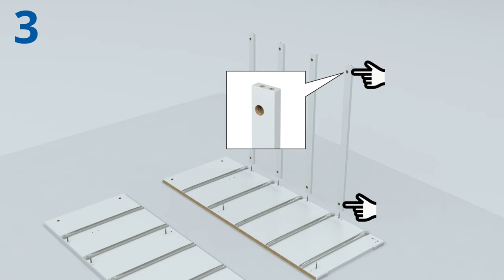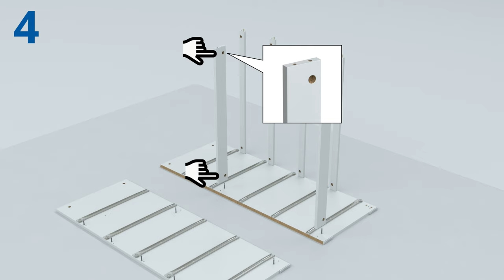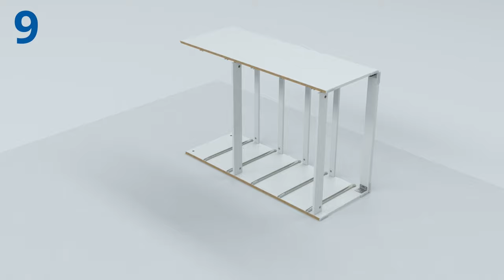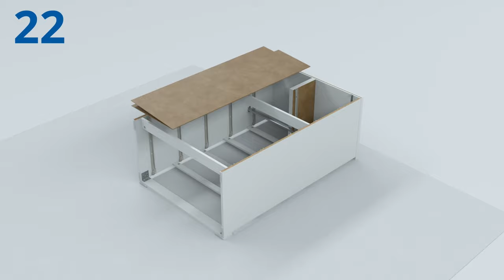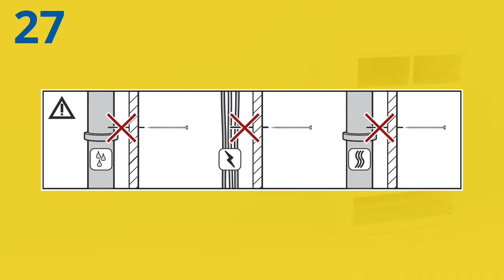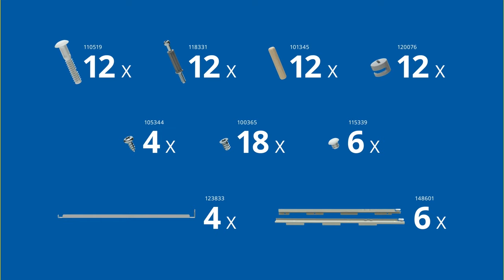IKEA MALM Chest of 6 drawers assembly instructions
Watch this IKEA assembly video and learn how to build the MALM chest of 6 drawers. With detailed instructions this video can help guide you through the assembly. You can also find the printed assembly instructions for this product

Need assembly help? You can do it yourself, but you don't have to.
Or explore the IKEA community to find a solution to your question or crowdsource your answer